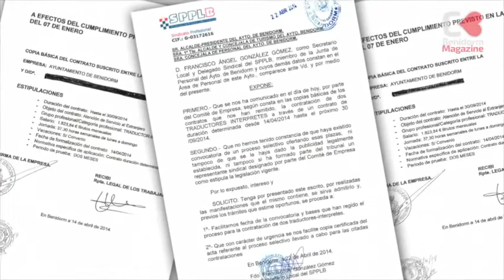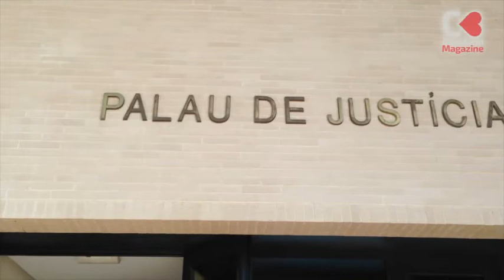Una vez más, acusan de enchufismo al Ayuntamiento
El servicio de atención al extranjero dependiente del Ayuntamiento de Benidorm cuenta, desde la semana pasada con dos nuevos traductores intérpretes. Esta noticia que podría significar un mayor o mejor servicio al ciudadano tiene un pero: no existe la preceptiva convocatoria pública, ni han sido informados, como marca la Ley, los representantes de los trabajadores.